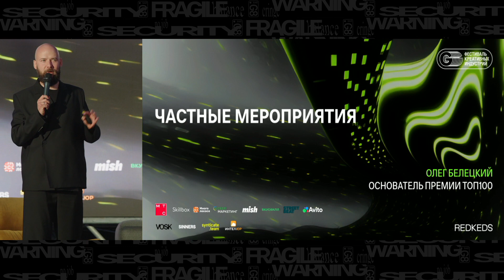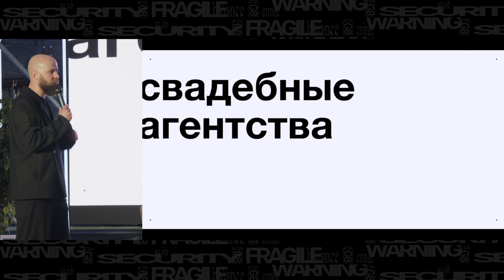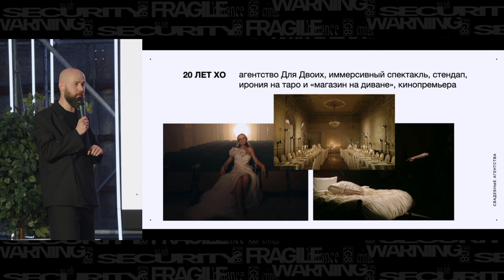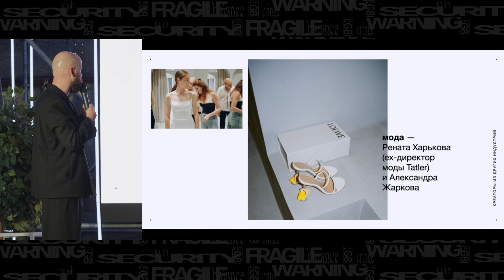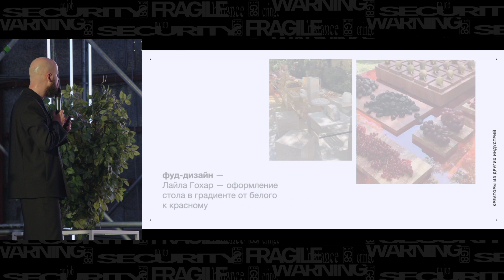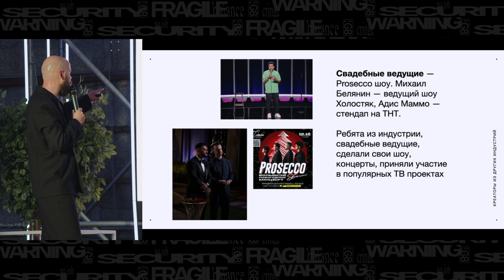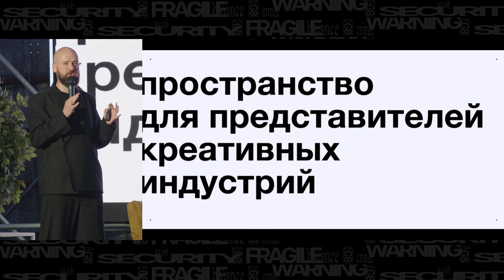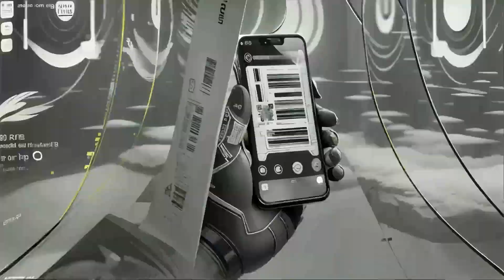G8 2023/Олег Белецкий: «Частные мероприятия»